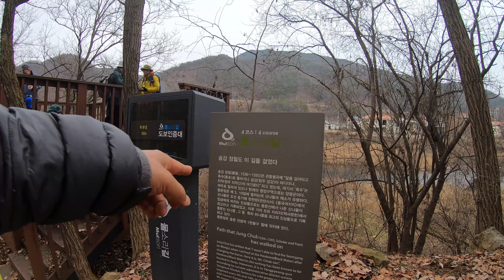물소리길 원덕-용문 흑천 오솔길 전망대에서 여흥 을 즐기며